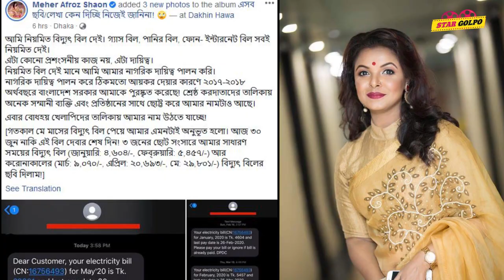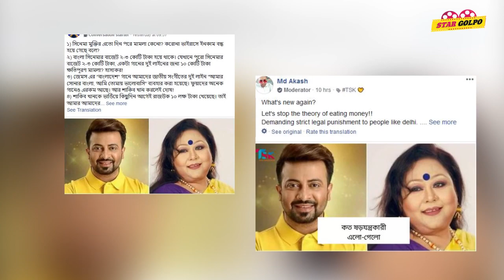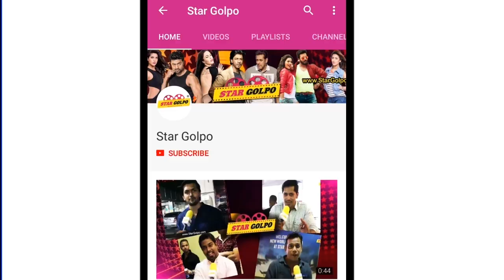২ লাখ টাকা Shakib দিতে চেয়েছিলেন? তারপর ১০ কোটির মামলা! Tahsan এর মেয়ে কত মেধাবী জানেন!Star Golpo